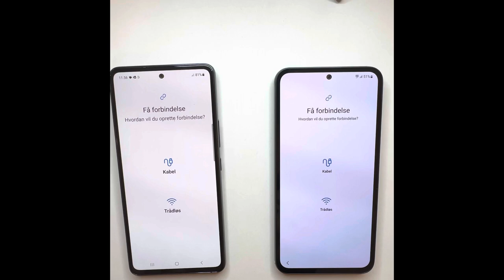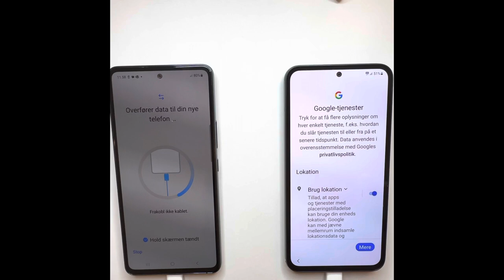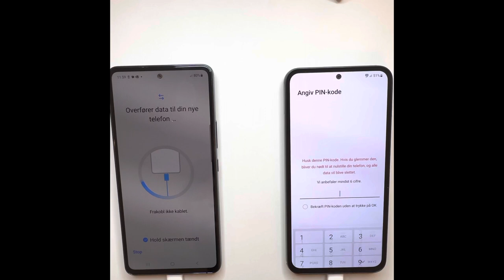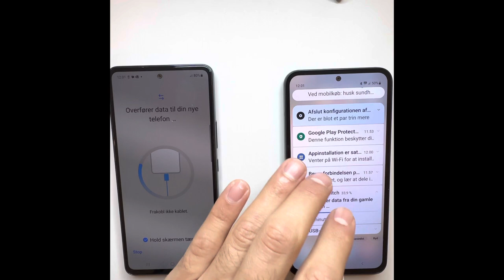YouSee overførsel af data til ny Samsung mobil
Tryk på linket for at svare på spørgeskemaet